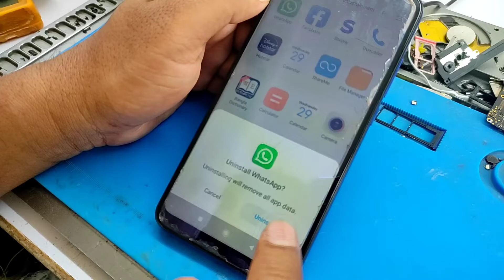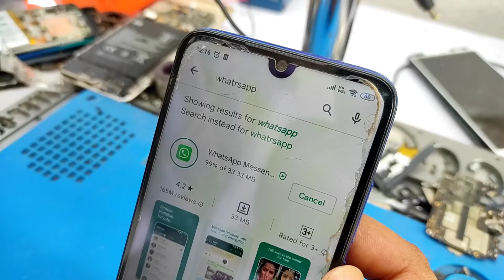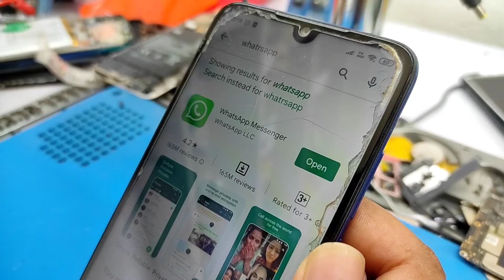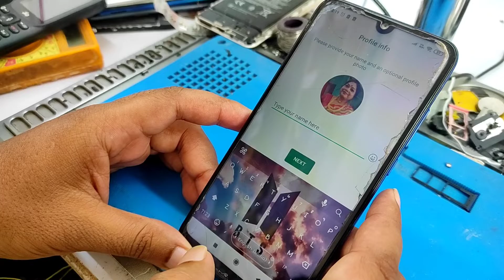Redmi 7 WhatsApp Not Working Problem Solutions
Hi